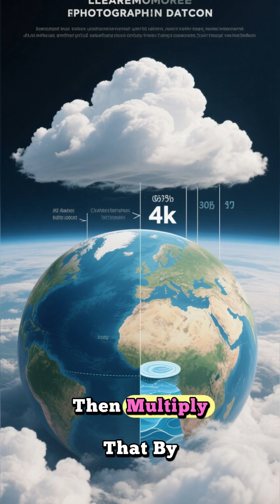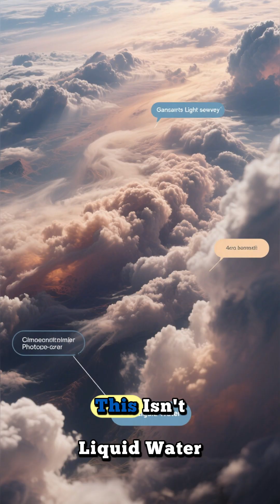The Largest Ocean in the Universe — 140 Billion Times Bigger Than Earth’s Oceans!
Think Earth’s Pacific Ocean is massive? Think again. Somewhere 12 billion light-years away lies a cosmic ocean made entirely of water vapor — surrounding a black hole so powerful it outshines entire galaxies. Discover the mind-bending truth about Quasar APM 08279+5255, the largest water source ever found in the universe.